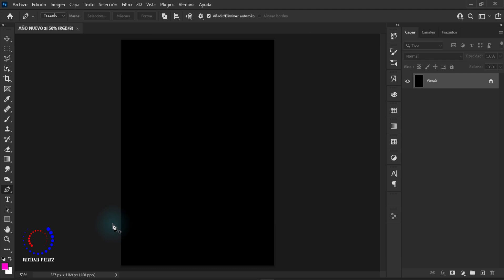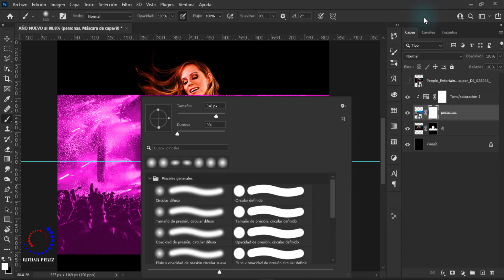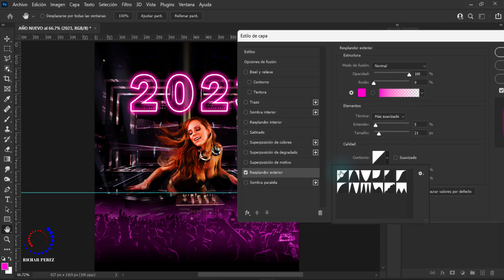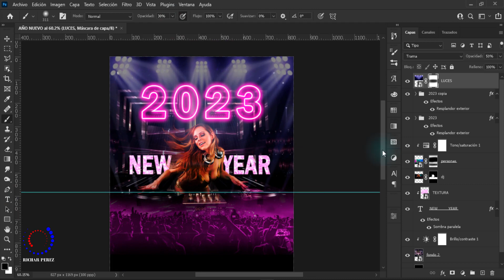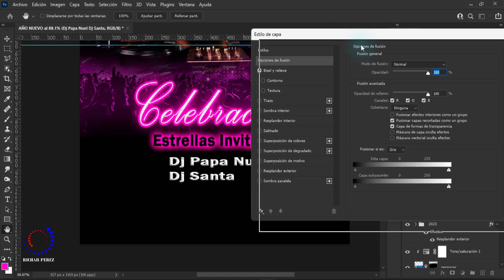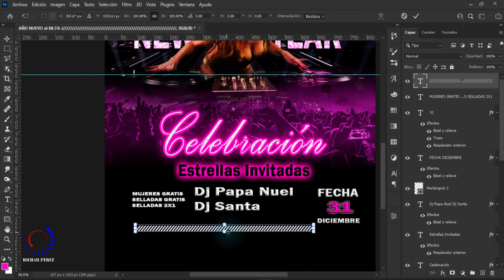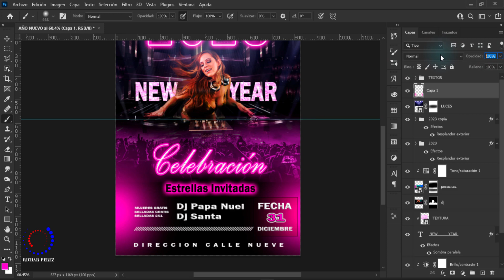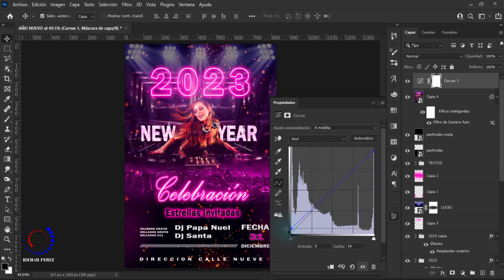CREAR DISEÑO PUBLICITARIO por AÑO NUEVO en Photoshop 🔴 Crear diseños por año nuevo 2023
hola creadores en el video de hoy vamos a crear un diseño publicitario para eventos por año nuevo con adobe photoshop.